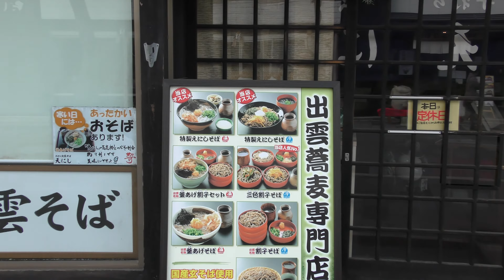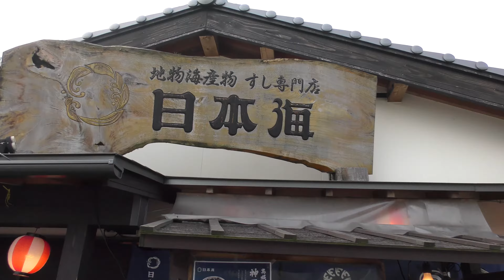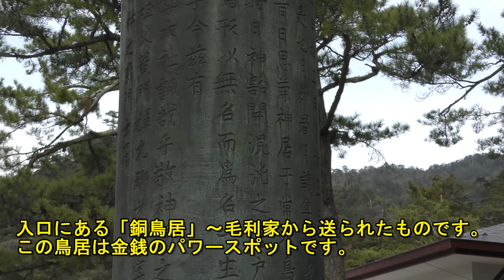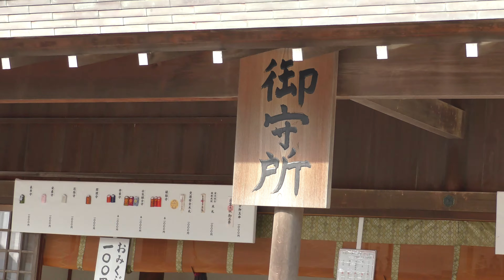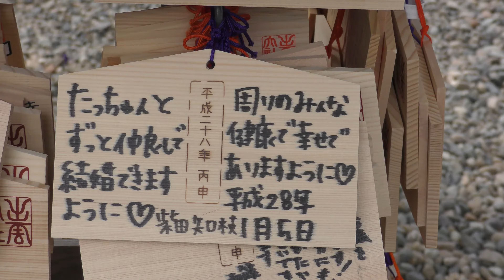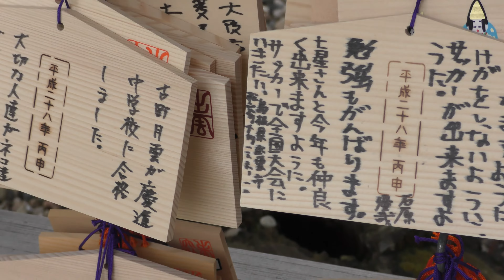4K ・出雲大社・初詣（”Izumo big Shinto shrine”）（出雲国一之宮・出雲三大社）大国主命・恋愛・最高格式・千家・国宝・神在祭・国譲り神話・超高画質UHD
( 4Kです。全画面（full screen）でご覧ください)
２０１６年１月６日の出雲大社です。正月も終わり、参拝客の数も随分と減りましたが、まだ新年の気分は十分に感じられます。

出雲三大社詣（Ⅰ）

(It is 4K. Look in a full screen)
It is Izumo Taisha Shrine of January 6, 2016. New Year holidays are over, too, and the number of worshipers decreased very much, too, but the feeling of the New Year is still felt enough.

☆tokiwokoete☆遠き日☆it's a long way
■Panasonic 970M